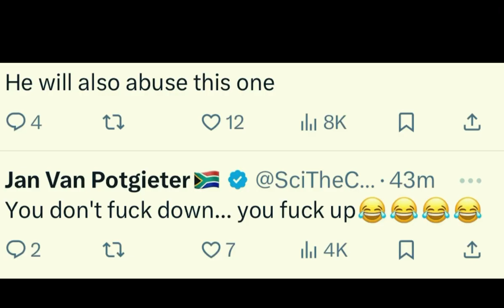Yoh !!It Took Less Than 48 Hours For Thembinkosi Lorch To Replace Natasha || Mjolo Ke Scam